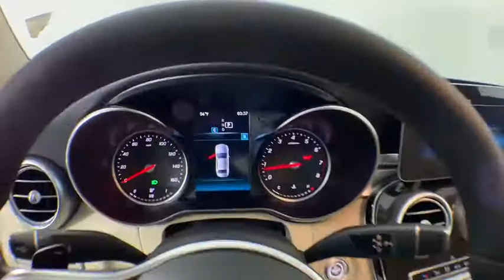2020 Mercedes-Benz C-Class New and preowned Mercedes-Benz, Atlanta, Buckhead, certified preowned 201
Polar White New 2020 Mercedes-Benz C-Class available in Atlanta, Georgia at Mercedes of Buckhead.
2020 Mercedes-Benz C-Class C 300 - Stock#: 201965 - VIN#: WDDWF8DB1LR551935

Recent Arrival! Mercedes-Benz of Buckhead is pleased to offer you this impressive 2020 Mercedes-Benz C-Class, generously equipped and finished in beautiful Polar White,with . Advertised price excludes all official government fees and taxes, dealer fees and customer-selected options. Please inquire about our Star Elite and Loyalty Rewards Programs. You may also be eligible for additional incentives and/or discounts, so please contact your Mercedes-Benz of Buckhead Sales Professional for more information.br2020 Mercedes-Benz C-Class C 300 Polar Whitebrbrbr24/35 City/Highway MPGbrbrAs a family-owned enterprise, Mercedes-Benz of Buckhead prides itself in offering you exceptional customer service.Our Mercedes-Benz Certified sales staff's goal is to treat you to the most enjoyable, efficient and transparent purchase experience, enhanced by our convenient Buckhead location and extensive selection of weather-protected, new and pre-owned Every new Mercedes-Benz comes with the peace of mind associated with 24/7 Roadside Assistance throughout its warranty period, the industry's highest consumer confidence ratings, and the quality, comfort, and safety you expect from the world's first car manufacturer.